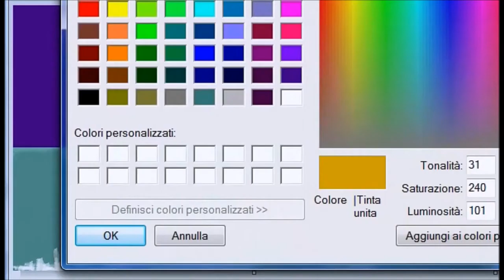The missed boat.Music of G.Michael.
Creation and film  of the 2016.Title of music Kissing a fool.Picture of the fantasy of S.Conte.